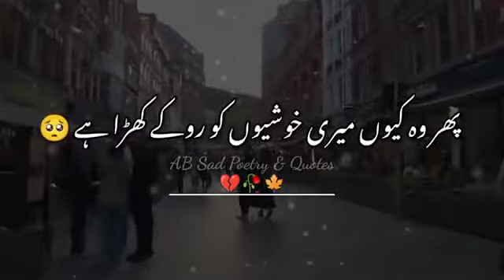Khud bewafaye 🥀🖤 | Very Deep Lines Poetry Sad Urdu Status | Urdu/ Hindi Shayari Status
🥀Deep lines status 😭2 Lines poetry 😢🥀 Heart Touching Whatsapp Status 💔

▶keywords & tags:-

KEYWORD USE IN THIS VIDEO 👇

shayari point
Your quarries :-
Herattouching poetry ,
Urdu shayari ,
Sad poetry in Urdu ,
Jaun Elia ,
Iqbal poetry,
Ahmad faraz ,
Sad quotes in Urdu ,
Ghalib shay

𝙔𝙤𝙪𝙧 𝙦𝙪𝙖𝙧𝙧𝙞𝙚𝙨 :-

𝙐𝙧𝙙𝙪 𝙨𝙝𝙖𝙮𝙖𝙧𝙞
𝙄𝙦𝙗𝙖𝙡 𝙥𝙤𝙚𝙩𝙧𝙮
𝘼𝙝𝙢𝙖𝙙 𝙛𝙖𝙧𝙖𝙯 𝙎𝙖𝙙 𝙦𝙪𝙤𝙩𝙚𝙨 𝙞𝙣 𝙐𝙧𝙙𝙪
𝙂𝙝𝙖𝙡𝙞𝙗 𝙨𝙝𝙖𝙮𝙖𝙧𝙞
𝙂𝙝𝙖𝙡𝙞𝙗 𝙥𝙤𝙚𝙩𝙧𝙮
𝘽𝙖𝙧𝙞𝙨𝙝 𝙥𝙤𝙚𝙩𝙧𝙮